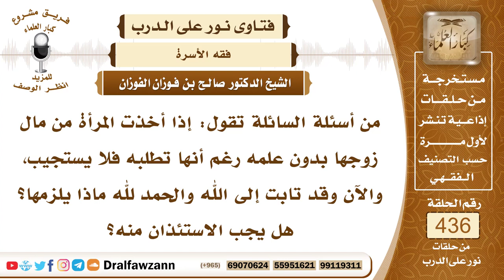5987- حكم أخذ الزوجة من مال زوجها بدون علمه - الشيخ صالح الفوزان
"5987- من أسئلة السائلة تقول: إذا أخذت المرأة من مال زوجها بدون علمه رغم أنها تطلبه فلا يستجيب، والآن وقد تابت إلى الله والحمد لله ماذا يلزمها؟ هل يجب الاستئذان منه؟
الجواب: يجب الاستئذان من الزوج إذا أرادت أن تأخذ من ماله إلا إذا كان مُقصِّرًا عليها في نفقتها وبمؤونتها أو مؤونة أولادها وطلبت منه لم يعطها ما يكفيها أو يكفي أولادها فلها أن تأخذ قدر الكفاية لها ولأولادها؛ لأن هند بنت عتبة رضي الله عنها قالت للنبي ﷺ: إن أبا سفيان رجل شحيح لا يعطيني ما يكفيني وولدي فقال لها ﷺ: «خذي ما يكفيكِ وولدكِ بالمعروف» فإذا كان الزوج مقصرًا في النفقة الواجبة وطلبت منه كفايتها أو كفاية أولادها ولم يمتثل وظفرت بماله فإنها تأخذ كفايتها وكفاية أولادها ولا تزد على ذلك. فإن كان الذي أخذته من هذا النوع قدر كفايتها فليس عليها شيء، وأما إن كانت أخذت زيادة على كفايتها فلا بدّ أن تطلب المسامحة من الزوج أو ترد عليه المبلغ الذي أخذته من ماله إذا لم يسمح.
السيرة الذاتية:
للاشتراك في قناة الشيخ صالح الفوزان

14_ الشيخ محمد أمين الشنقيطي
يتيوب

15_سماحة المفتي عبد العزيز آل الشيخ
 يوتيوب

رئيس الفريق
لمشروع كبار العلماء